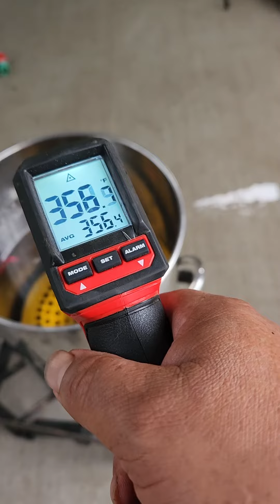27 de febrero de 2024